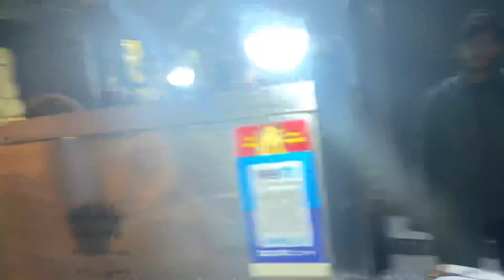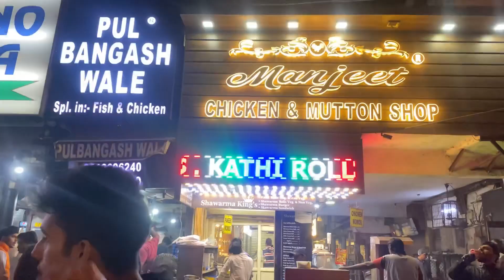I think this is best character